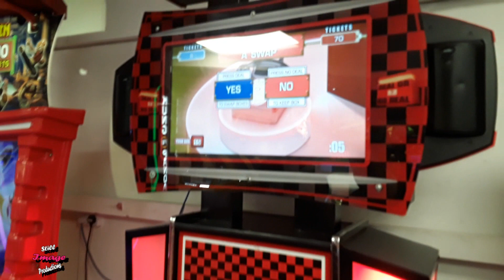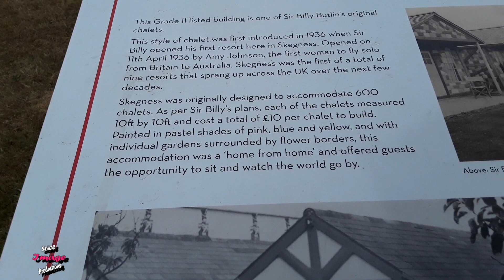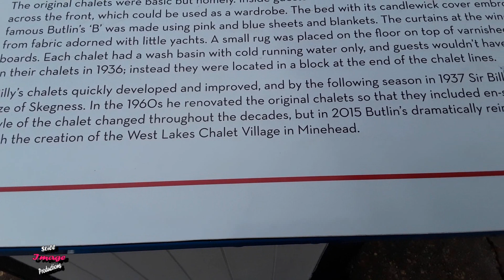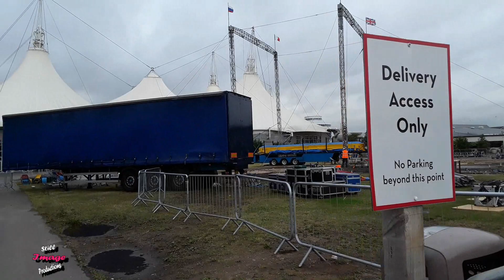#372 - Daily Vlog - 29/07/2018 - A Problem Sunday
It was sunday weather wasnt that great so we watched a few shows and they had a couple of problems.  Ben also had a few autistic meltdowns because it was busy